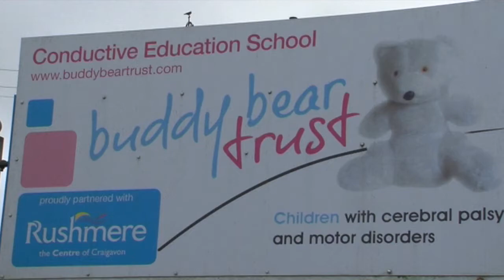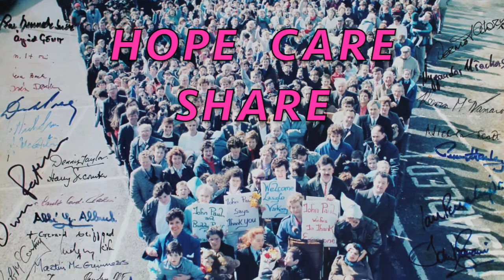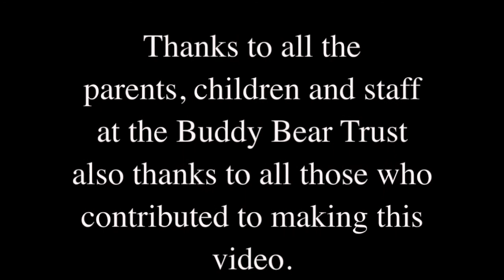Buddy Bear Trust Hope, Care and Share